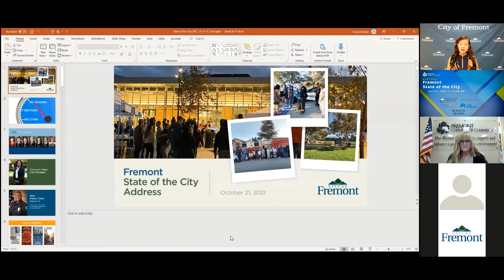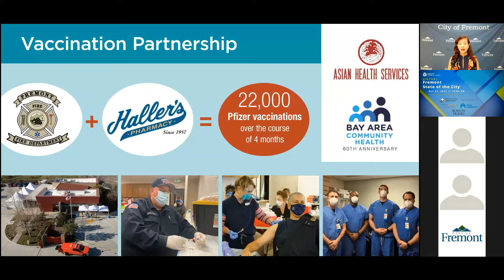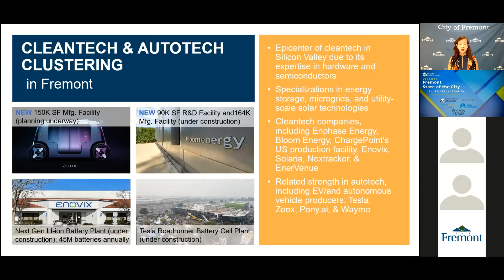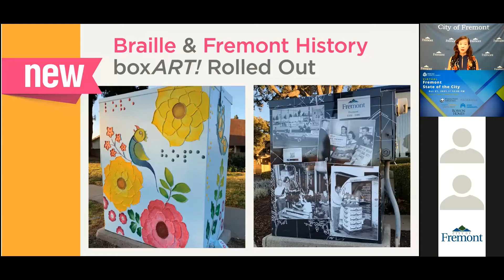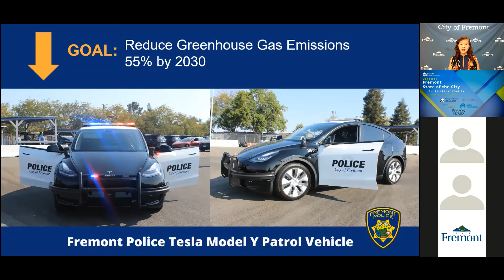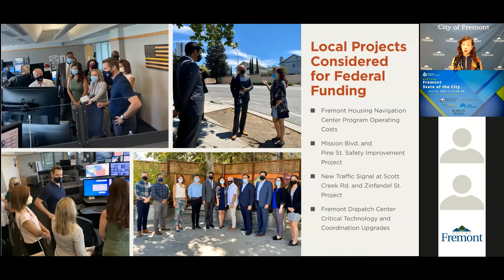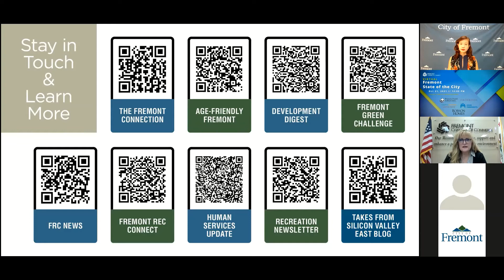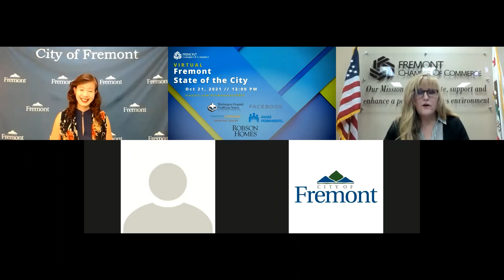Fremont State of the City 2021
Hosted by the Fremont Chamber of Commerce

The Fremont Chamber of Commerce is pleased to present the 2021 State of the City, October 21, 2021.

Mayor Lily Mei will discuss:
-The City's COVID-19 recovery efforts
-Fremont's accomplishments in the past year
-Public safety updates
-The future of Fremont

Q&A follows the presentation.